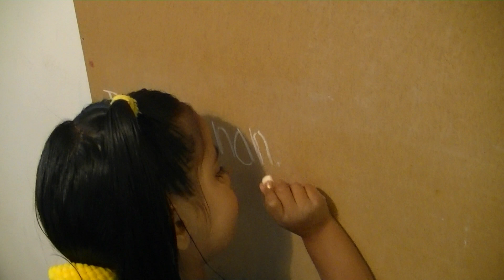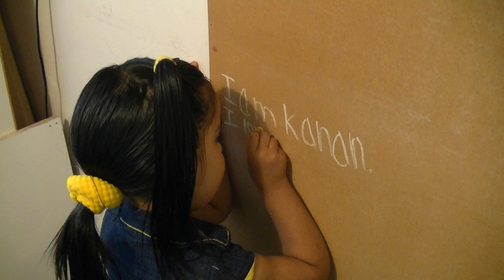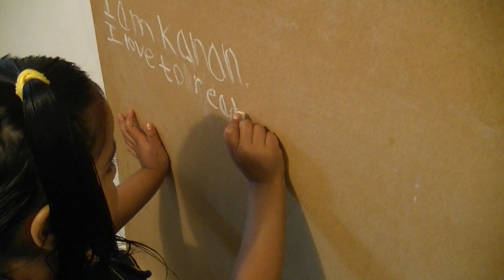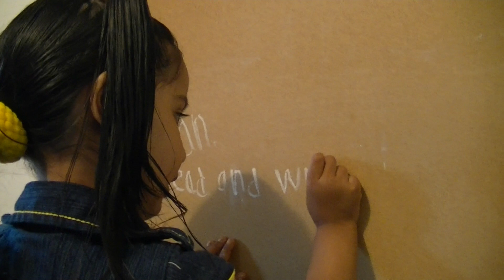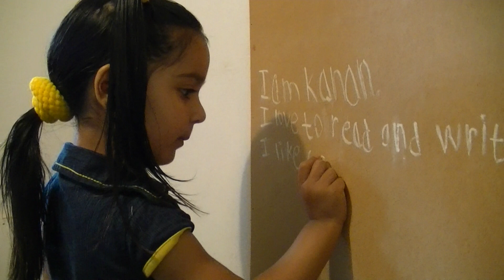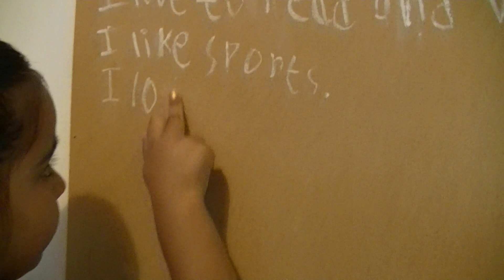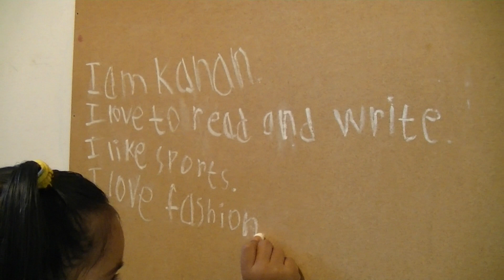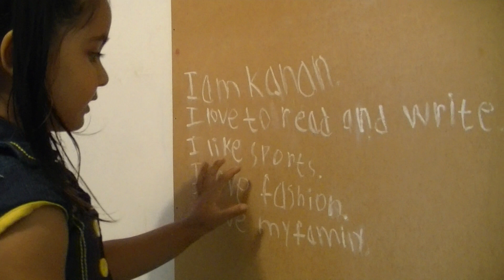3Years Kanan -The Great Writer 31-08-11.MTS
Our daughter Kanan she never been Nursury or Preschool but still she can read and write.She loves reading and writing. she is doing spelling and writing herself.